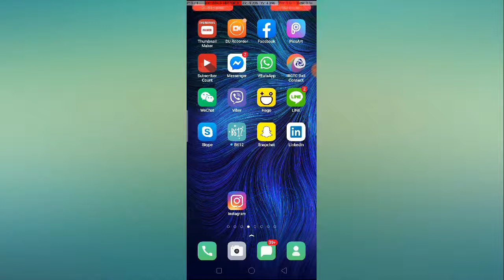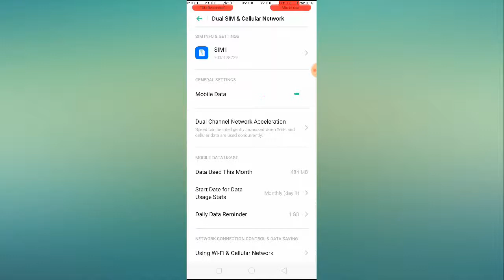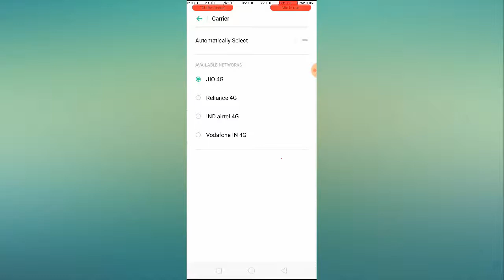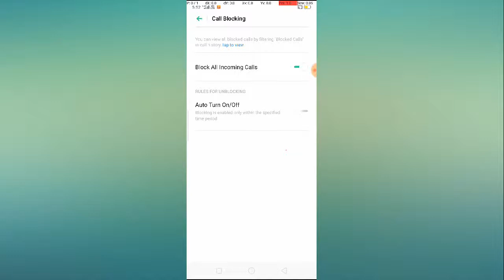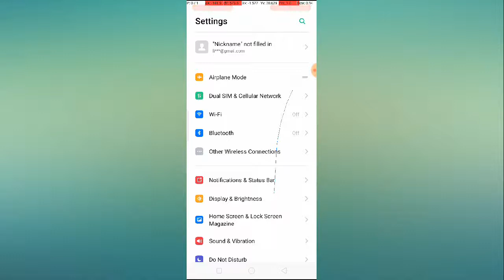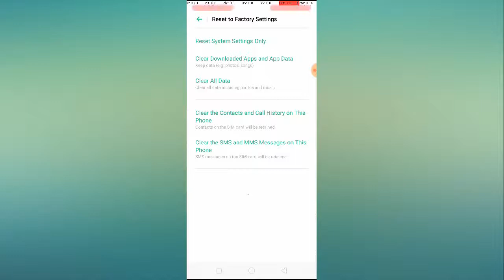Fix Incoming Call Not Coming in Airtel 4G